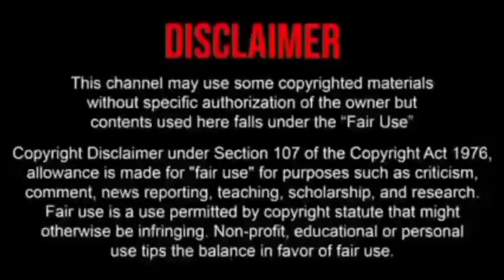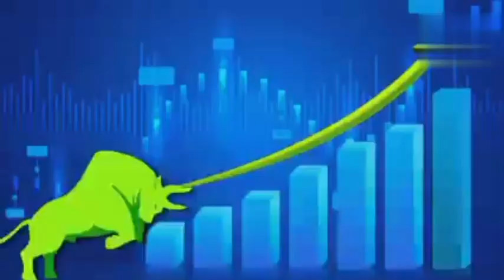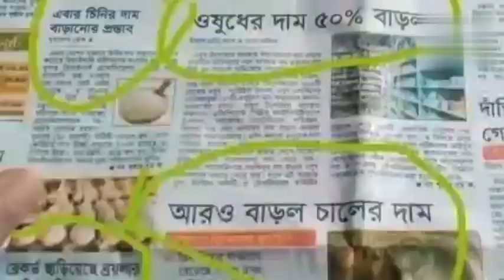একটা সিগারেট জ্বালাও|Ekta Chigarette Jalao|Hero Alom |হিরো আলম|২০২৩ হিরো আলমের গান|viral |Tinding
hero alom
Ekta Chigarette Jalao
একটা সিগারেট জ্বালাও
new song hero alom
হিরো আলমের ভাইরাল গান
প্রিয়তমা সিগারেট জ্বালাও

# TAPU

video Title: একটা সিগারেট জ্বালাও|Ekta Chigarette Jalao|Hero Alom |হিরো আলম|২০২৩ হিরো আলমের গান|viral |Tinding